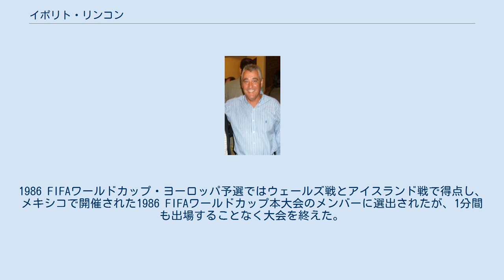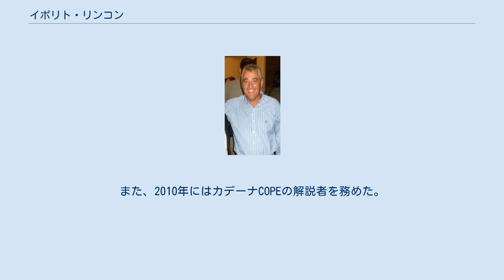イポリト・リンコン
ポリ・リンコン（Poli Rincón、1957年4月28日 - ）は、スペイン・マドリード出身の元サッカー選手。
 レアル・マドリードの下部組織出身であり、経験を積むためにCDディテル・サフラ、レクレアティーボ・ウェルバ、レアル・バリャドリードにレンタル移籍した。
1979年にレアル・マドリードに復帰し、10月14日のレアル・サラゴサ戦(3-2)でトップチームデビューすると、途中出場ながら初得点を含む2得点を挙げた。
しかし、トップチームのレギュラーには定着できず、1979-80シーズンからの2シーズンでリーグ戦計16試合に出場に留まった。
1981年にレアル・ベティスに移籍し、2シーズン目の1982-83シーズンにはチーム順位こそ11位だったが、自身は20得点を挙げてピチーチ賞（得点王）に輝いた。
ベティスは1988-89シーズン終了後にセグンダ・ディビシオン（2部）降格となり、32歳で現役引退を表明した。
ベティスでは公式戦通算で100近い得点を挙げ、プリメーラ・ディビシオンでは通算239試合に出場して81得点を挙げた。
 1983年4月27日、サラゴサで行われたUEFA欧州選手権1984予選のアイルランド共和国戦(2-0)でスペイン代表デビュー。
FCバルセロナのフランシスコ・カラスコとの交代で出場し、15分間プレーしただけだったが、初得点となる駄目押し弾を決めた。
1983年12月21日、セビージャで行われた同予選のマルタ戦では4得点を挙げ、スペイン代表は12-1で歴史的な勝利を挙げた。
この試合の詳細はUEFA欧州選手権1984予選 スペイン 12-1 マルタを参照。
1984年前半に行われたスイスやハンガリーとの親善試合でも得点したが、フランスで開催されたUEFA EURO 1984本大会の出場メンバーからは外れた。
1986 FIFAワールドカップ・ヨーロッパ予選ではウェールズ戦とアイスランド戦で得点し、メキシコで開催された1986 FIFAワールドカップ本大会のメンバーに選出されたが、1分間も出場することなく大会を終えた。
 代表での得点 2004年には、短期間だがヘレスCDのフットボールディレクターを務めた。
また、2010年にはカデーナCOPEの解説者を務めた。